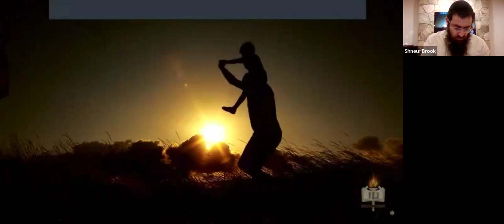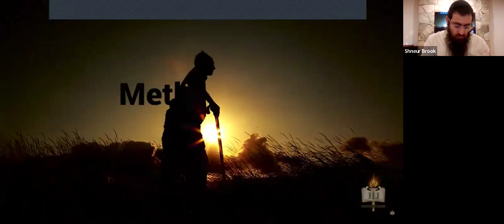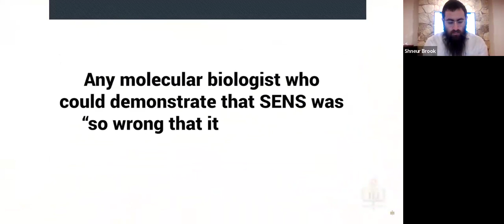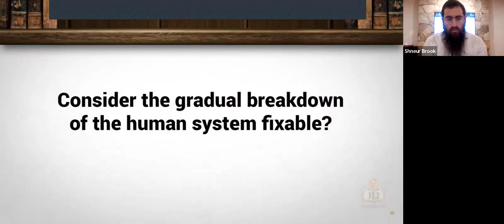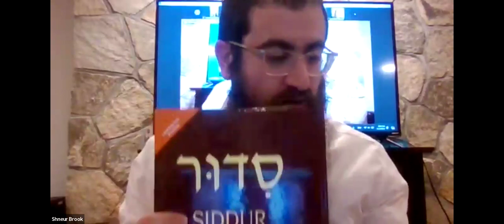Journey Of The Soul - Lesson 6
Is death inevitable? Does Judaism really believe in the resurrection of the dead? Will we ever be reunited with our loved ones?